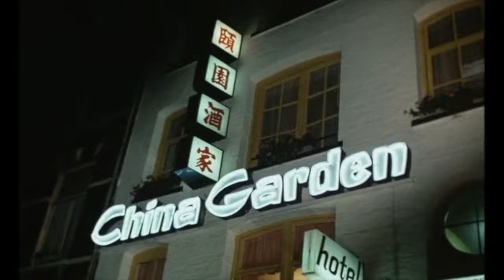Turkish Delight [Turks fruit] (1973) by Paul Verhoeven, Clip: Eric pukes over his wife and family!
Image: Probably the very last frames where Eric is sick - in gruesome detail - all over the mirror in the toilet. Verhoeven, does not spare any detail of what Eric has ingested as it rolls unceremoniously down, down the mirror. The finished 'product'  looks a bit like Kandinsky i thought?
Meanwhile, the red filter is good for the restaurant scene proper. The bit that people remember if they have seen this film - certainly rather entertaining!